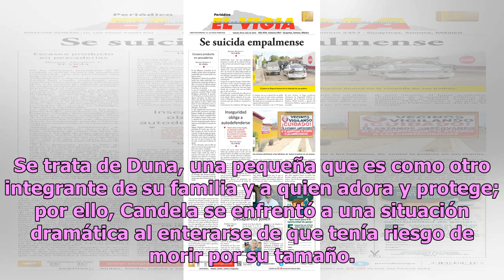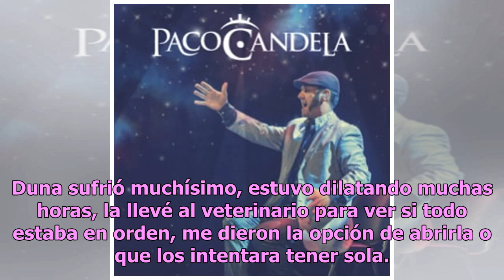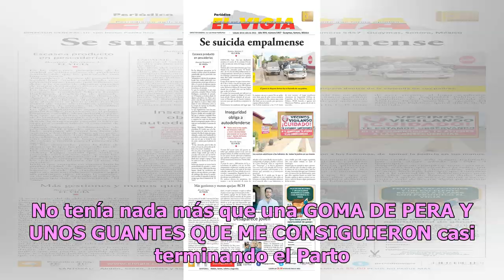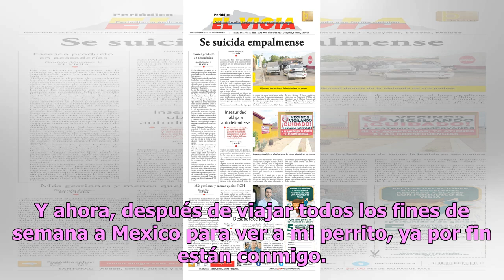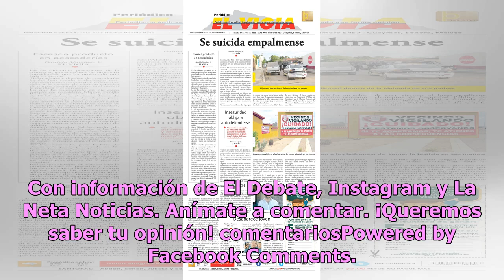Candela Márquez sorprende con imágenes de alumbramiento de su mascota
Una de las actrices más famosas y hermosas del mundo es Candela Márquez, quien además de poseer una belleza inigualable, tiene un corazón gigantesco y quiere mucho a sus mascotas. Debido a lo anterior, no es de extrañar que sus peludos sean las más amados. Recientemente, Candela compartió con sus fa...